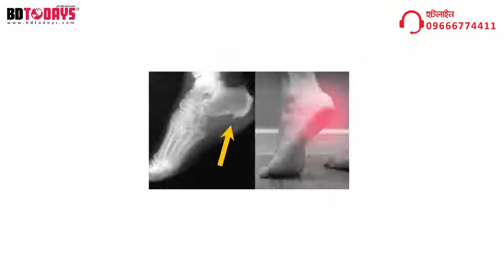মায়ের ব্যথার শেষ চিকিৎসার জন্য এই ডাক্তারকেই দেখাবো-রোগীর ছেলে || Rehabilitation Treatment